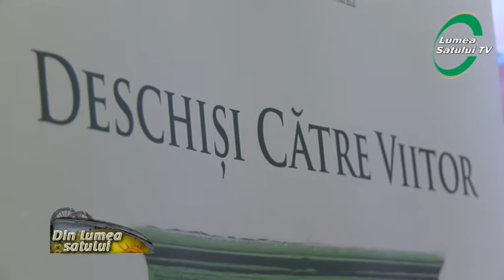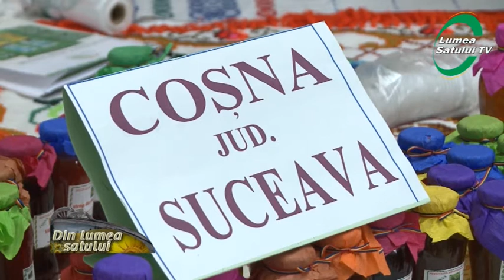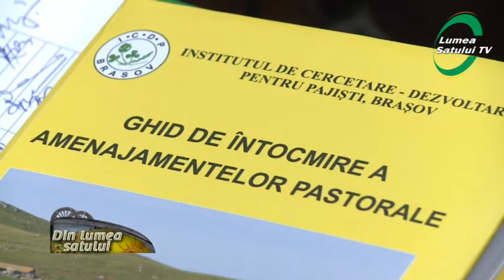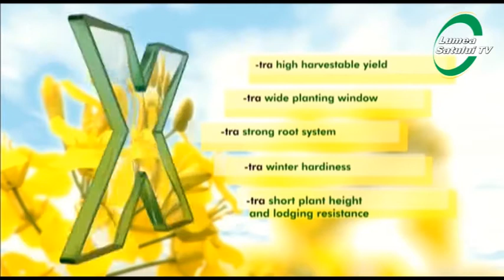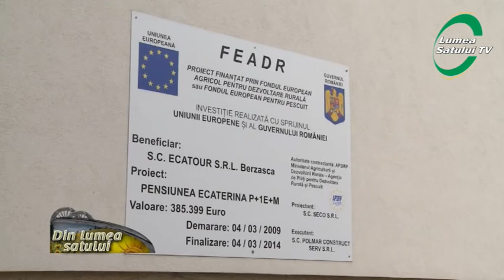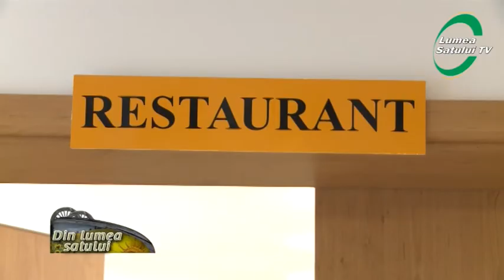Emisiunea "Din lumea satului" - 21 decembrie 2014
Emisiunea "Din lumea satului" difuzata la AGRO TV in data de 21 decembrie 2014